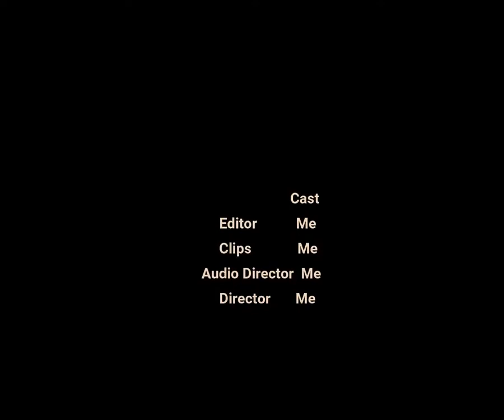First Month on PC Fortnite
This is a compilation of some of my best clips from my first month of playing Fortnite on my new computer.